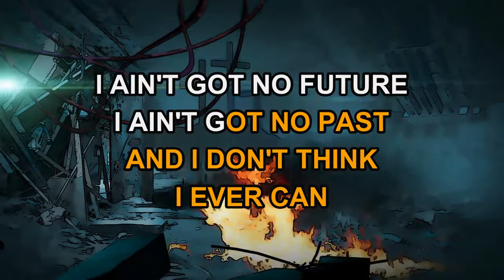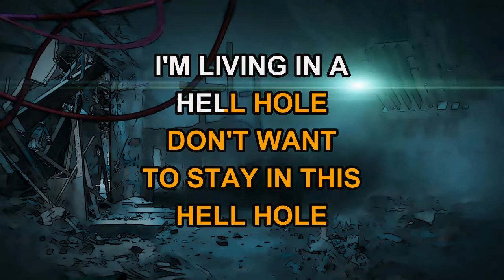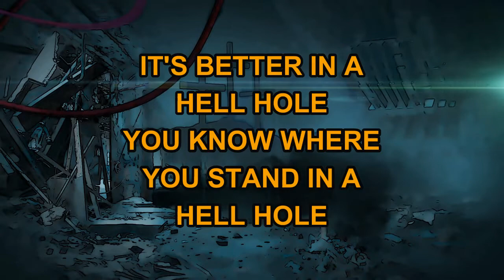Spinal Tap - Hell Hole (Karaoke)